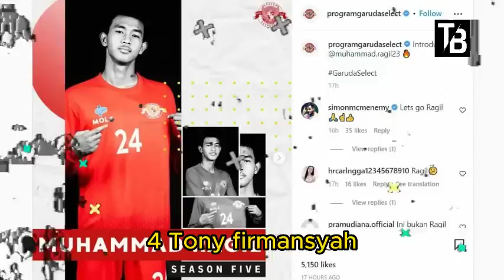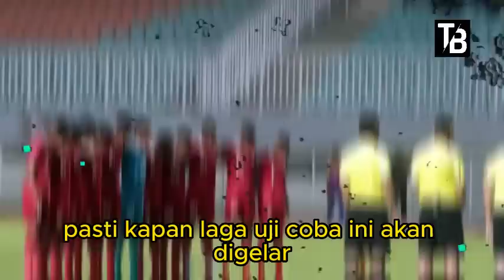⚽ Kabar Timnas Indonesia Hari Ini ~ SELASA PAGI 25 JULI 2023 ~ Berita Timnas Indonesia Terbaru